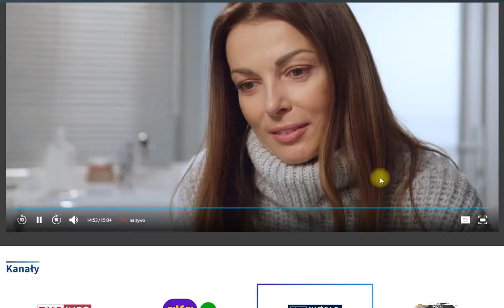Дональд Туск закрыл каналы, которые обливали его грязью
Телеканалы Качиньского TVPinfo & TVPWorld  были заменены "Полонией"